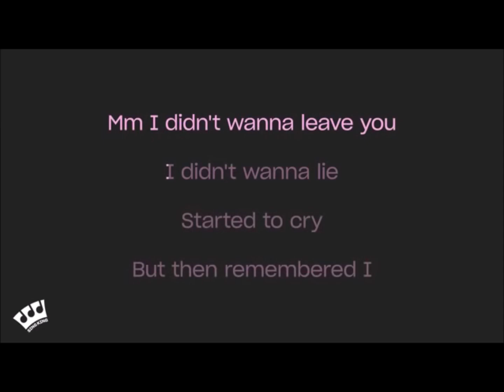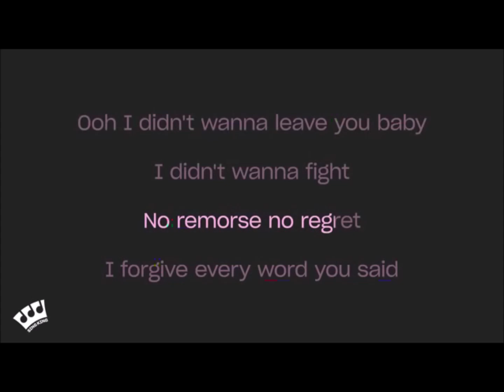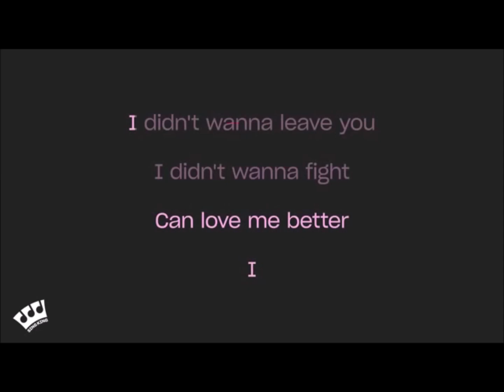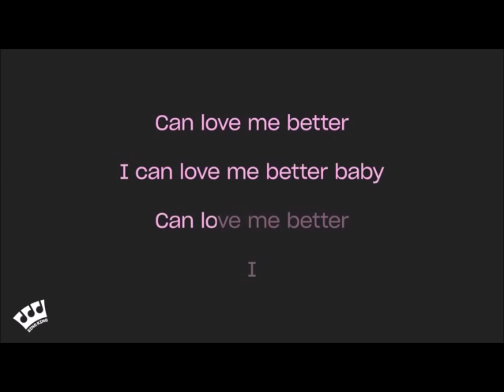'Flowers' in a better key for your voice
I can buy myself flour,
I can buy myself eggs,
in the oven for an hour,
better tasting than Greggs